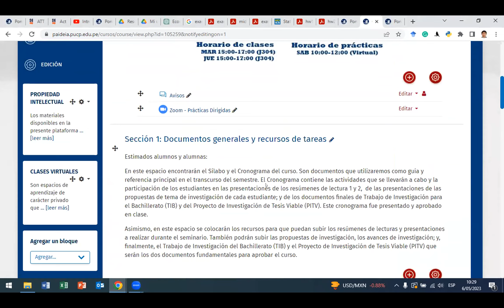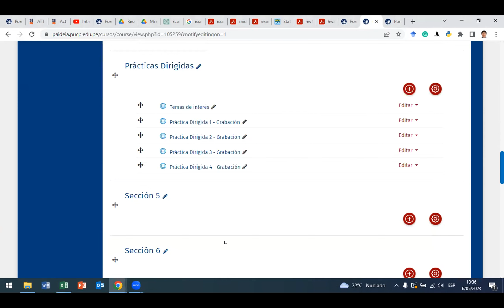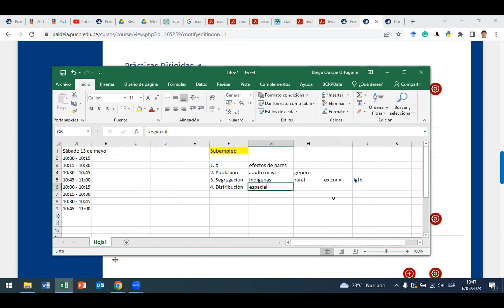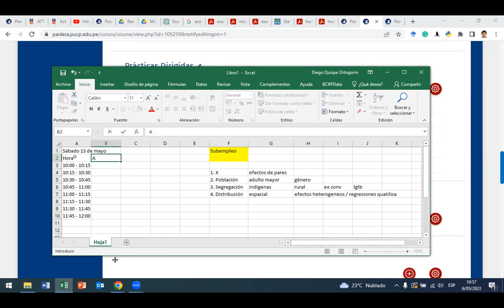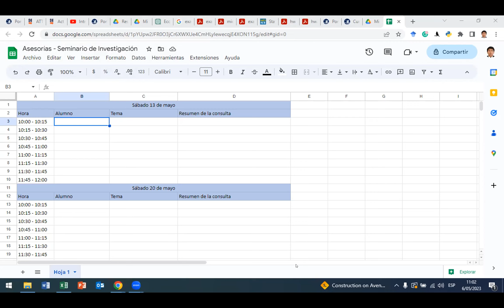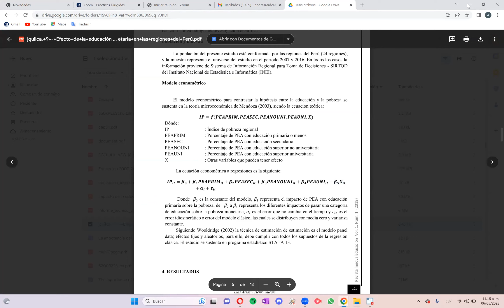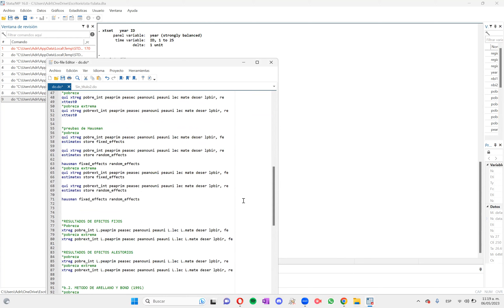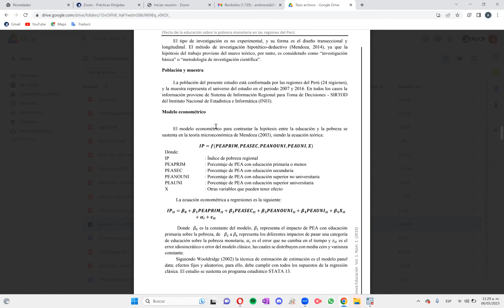Práctica Dirigida 5 - Seminario de Investigación - 2023-1